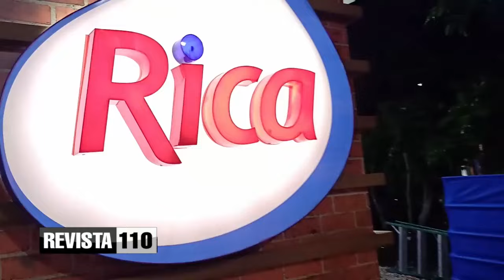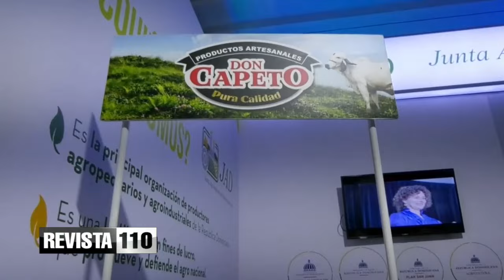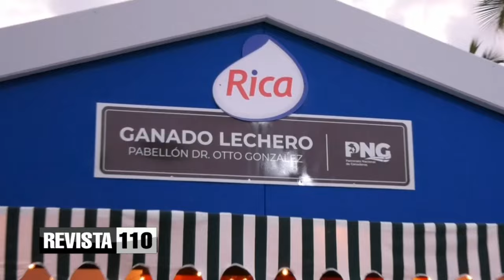Revista 110 | Agropecuaria | Comentario | Michael Hazim 16/03/2024